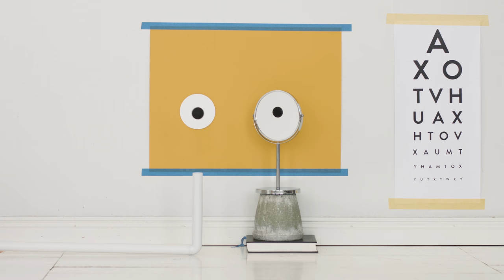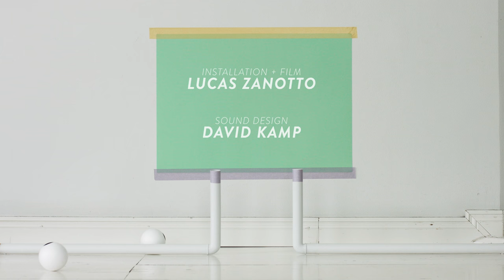EYES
A series of installations I’ve had on my mind for a while, finally came to life.

Installations + Film: Lucas Zanotto
Sound Design: David Kamp